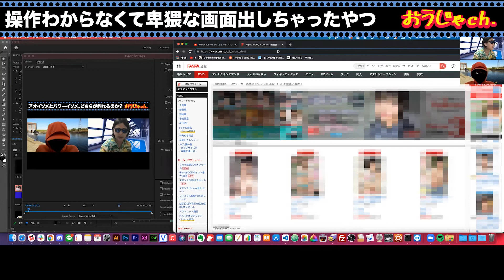【zoom会議】会議中操作わからなくて卑猥な画面出しちゃったやつ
みなさんもこういう経験ありませんか...きをつけてください...